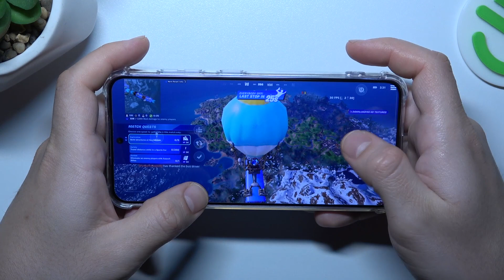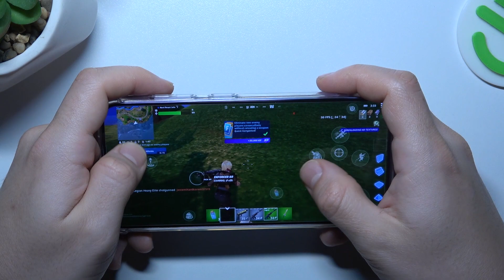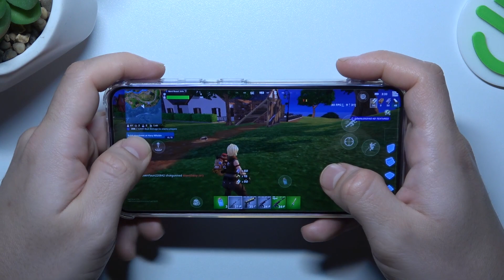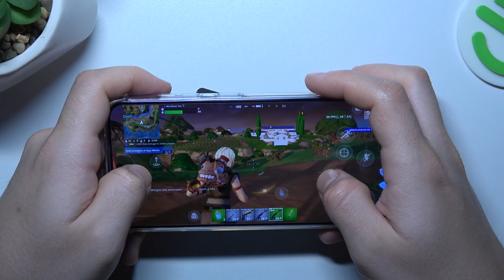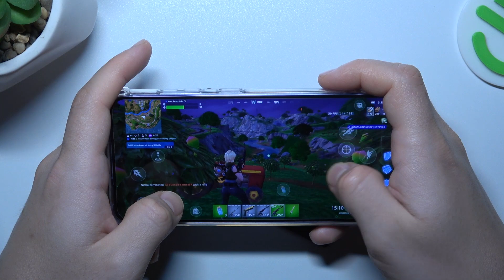Samsung Galaxy S24 - Fortnite | Gaming TEST | Game Efficient Checkup & Smooth Presentation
We're glad that you are here! We invite you to check our game test and evaluate how this smartphone looks in terms of gaming performance! We're passionate about creating content that you'll love, and your feedback keeps us going!

How games works on Samsung Galaxy S24? How games works on Samsung Galaxy S24? How to play games on Samsung Galaxy S24? How games is running on Samsung Galaxy S24? How to check performance of games on your Samsung Galaxy S24?